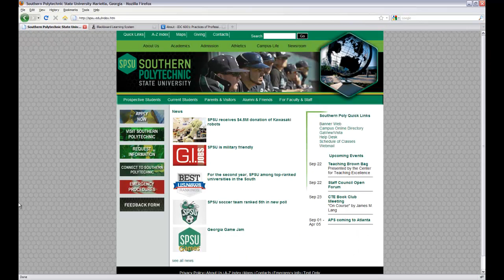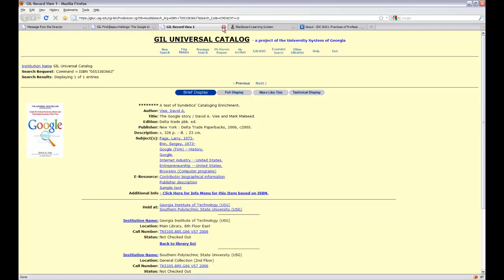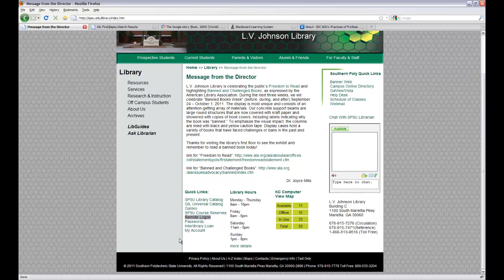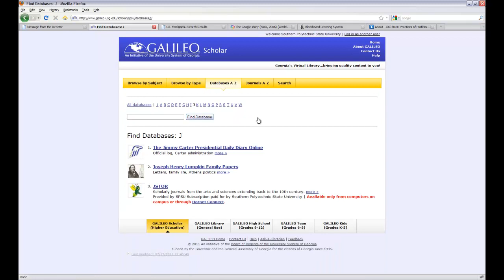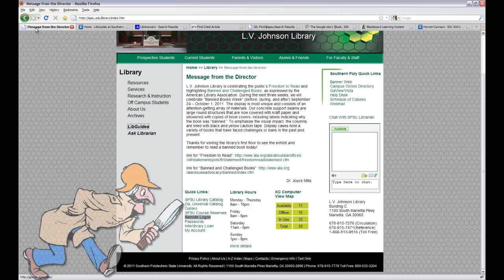IDC 6001: Library Introduction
This is a short library introduction video for students in SPSU's IDC 6001: Practices of Professional Communication.